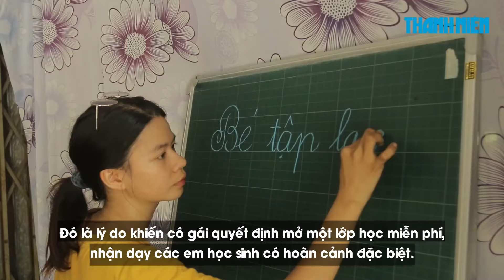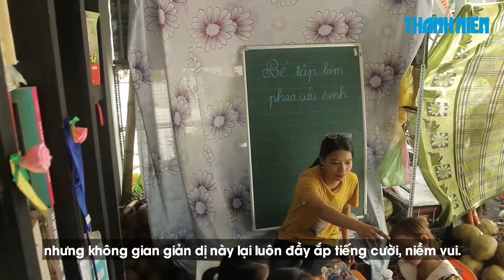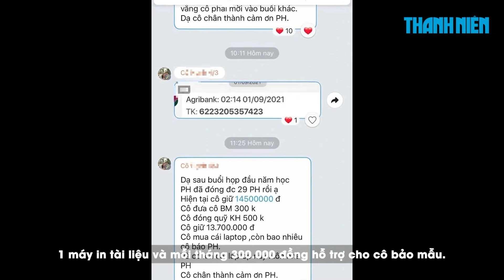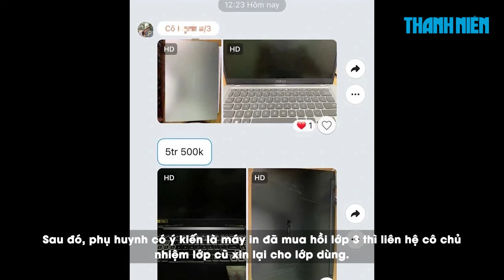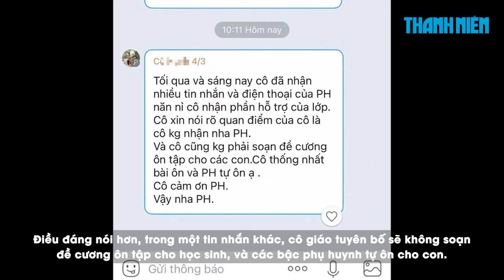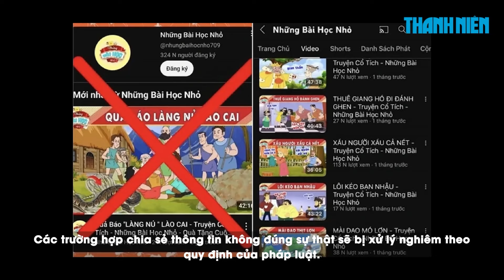Lớp học "Cầu vồng" của cô gái bán dừa: chưa từ chối trẻ em khó khăn nào xin học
0:00 Lớp học "Cầu vồng" của cô gái bán dừa: chưa từ chối trẻ em khó khăn nào xin học
3:10 Xôn xao cô giáo "xin hỗ trợ cái laptop", dọa không soạn đề cương
6:17 Xử phạt công ty đăng video "Quả báo Làng Nủ" gây phẫn nộ

Ít ai biết cô chủ quán bán nước dừa cạnh chân cầu vượt TP.Đông Hà (Quảng Trị) lại mở lớp học dành cho trẻ em hoàn cảnh khó khăn ngay tại quán. Lớp học mang tên “Cầu vồng” này đang tràn ngập tiếng cười mỗi ngày.

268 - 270 Nguyễn Đình Chiểu, Phường Võ Thị Sáu, Q.3, TP HCM